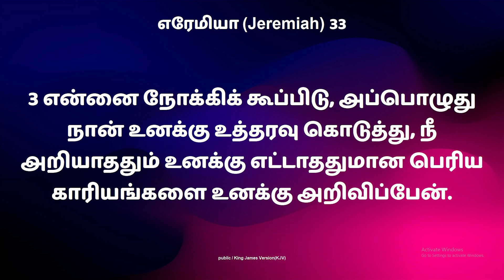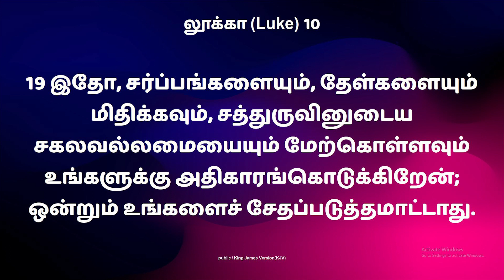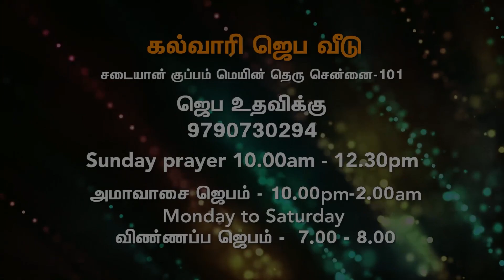Pr.Dr. M. Jebamani - Kalvaary Jeba Veedu || பெரிய காரியங்களை செய்யும் தேவன்